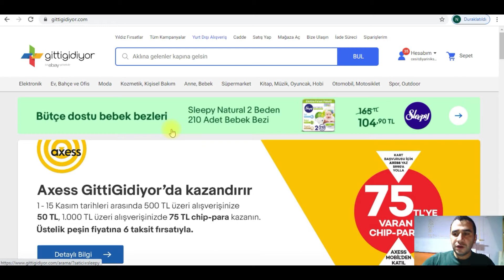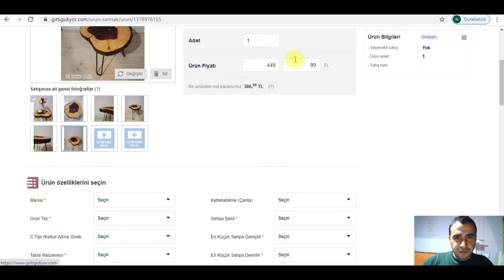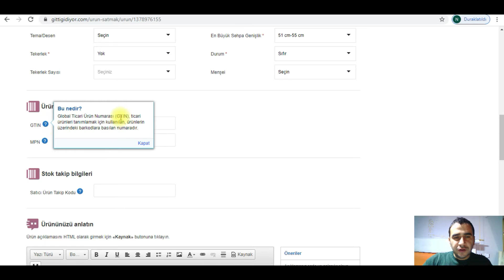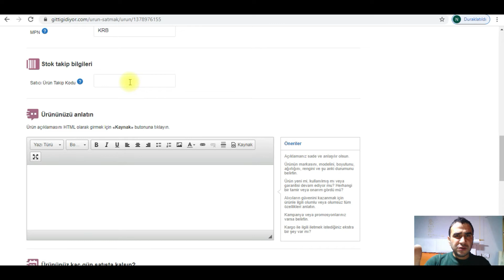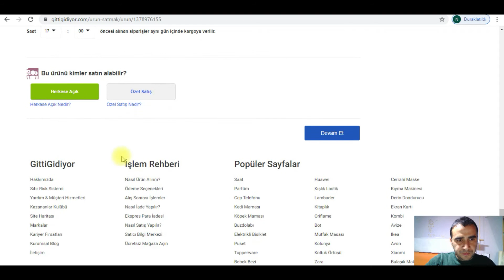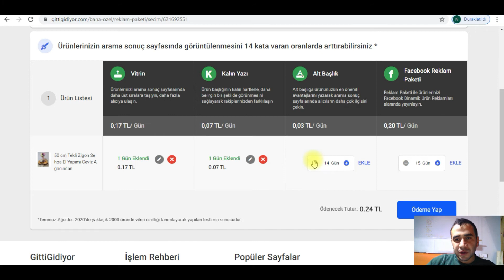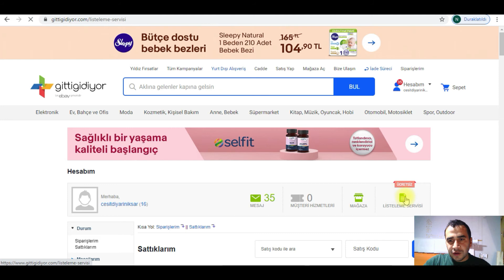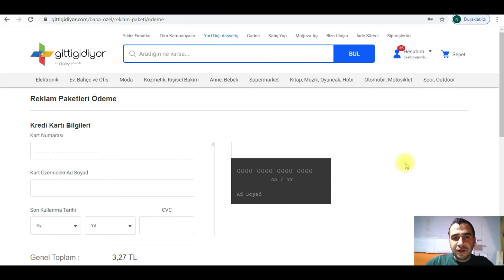Gittigidiyor Satış Nasıl Artırılır, Hızlı Satış Nasıl Yapılır, Satış Nasıl Yükseltilir,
Gittigidiyor satış artırma yöntemleri, reklam verme işlemleri anlatılmıştır